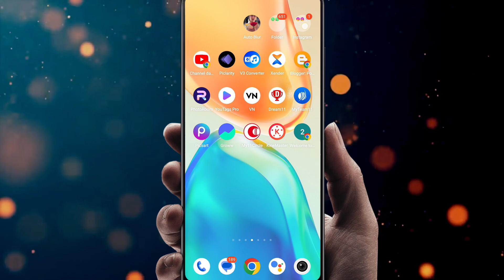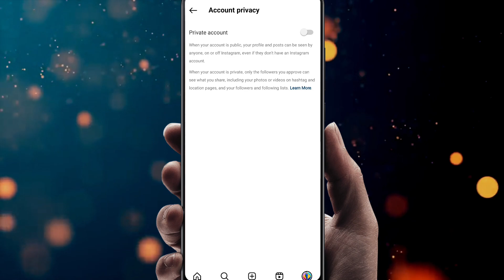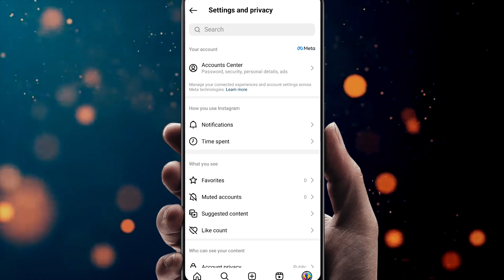Step-by-Step Guide on How to Private Your Instagram Account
Step-by-Step Guide on How to Private Your Instagram Account | How To Private Instagram Account New Update

how to private instagram account business
instagram me business account ko private kaise kare
instagram business account can't be private
how to private instagram account
instagram account private nahin ho raha hai